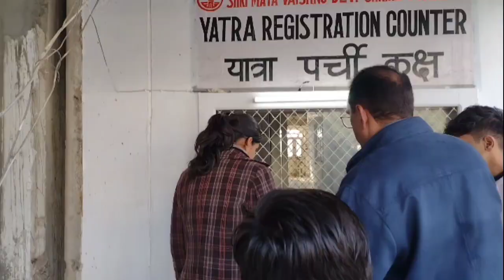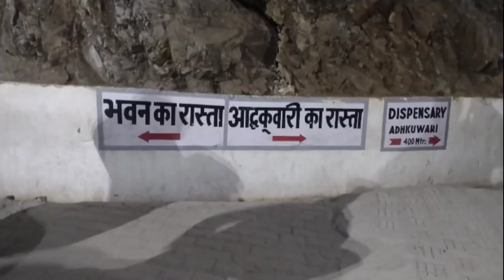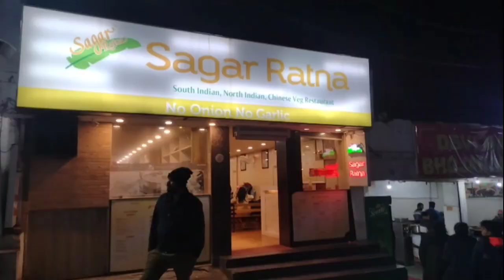नया ताराकोटी मार्ग || सुंदर पैदल मार्ग कटरा से अर्धकुंवारी|| मां वैष्णोदेवी यात्रा जनवरी 2022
maavaisnoDeviYatra. Newtarakotimarg. Balinibridge. Beautifulpark&fountainattarakotimarg. Ardhkumaritemple. Tarakotivillage.
VaishnoDeviYatra2022
delhi to katra train vande bharat
price,
delhi to katra bus ticket price,
delhi to katra vande bharat,
delhi to katra bus,
delhi to katra flight,
delhi to katra distance,
delhi to katra train ticket price,
delhi to katra train,
delhi to katra,
delhi to katra highway,
delhi to vaishno devi train ticket
price,
delhi to vaishno devi flight,
delhi to vaishno devi bus,
delhi to vaishno devi bus ticket
price,
package,
delhi to vaishno devi train vande
bharat,
delhi to vaishno devi helicopter
price,
delhi to katra road conditions,
delhi to katra road trip,
delhi to katra rajdhani express,
delhi to katra railway ticket
price,
delhi to katra railway,
delhi to katra road project,
delhi to katra railway station,
delhi to katra roadways bus
ticket price,
delhi to katra route,
ticket price,
delhi to katra express road map,
vaishno devi yatra distance,
from katra,
vaishno devi yatra package
from delhi,
vaishno devi yatra from pune,
vaishno devi yatra from
bangalore,
vaishno devi yatra from mumbai,
vaishno devi yatra from surat,
vaishno devi yatra from delhi by
train,
hyderabad,
vaishno devi yatra from katra to
bhawan,
vaishno devi yatra from delhi,
delhi to katra by road toll tax,
delhi to katra by road review,
delhi to katra road news,
delhi to katra road distance,
ticket price,
vaishno devi yatra by flight,
vaishno devi yatra by battery
car,
vaishno devi yatra by auto,
vaishno devi yatra by road,
vaishno devi yatra by horse,
vaishno devi yatra by foot,
vaishno devi yatra by helicopter
price,
jammu to katra road trip,
hyderabad to katra road trip,
bangalore to katra road trip,
vaishno devi tour package,
vaishno devi tour package from
delhi,
kanpur,
vaishno devi tour package from varanasi,
delhi by train,
delhi by volvo,
vaishno devi tour and travels,
vaishno devi tour helicopter
price,
vaishno devi tour guide,
vaishno devi tour by plane,
vaishno devi tour by train,
vaishno devi tour by helicopter,
Qvaishno devi tour package,
vaishno devi trip from delhi,
mumbai,
vaishno devi family tour
package,
kolkata,
vaishno devi tour package by
flight from delhi with helicopter,
flight from bangalore,
irctc katra tour package,
katra manali tour package,
katra amritsar tour package,
katra kashmir tour packages,
katra patnitop tour package,
katra tour agencies,
katra tour operators,
katra tour package,
katra tour and travels,
Vaahinodevi by
Delhi To Vashino Devi KatraKashmir Tour,
vaishno devi yatra new guidelines,
vaishno devi yatra covid guidelines,
vaishno devi yatra guidelines 2022,
vaishno devi yatra guidelines,
vaishno devi yatra guide,
latest covid guidelines for
vaishno devi yatra 2022,
vaishno devi yatra current,,
status 2022 covid guidelines,
latest guidelines for vaishno
devi yatra 2022,
vaishno devi pedal yatra km,
vaishno devi pedal yatra,
vaishno devi paidal yatra
distance,
vaishno devi paidal yatra km,
vaishno devi paidal yatra time,
vaishno devi paidal yatra video,
vaishno devi ki paidal yatra,
Yatri sim katra,
Yatri sim vaahinodevi,
vaishno devi yatra guidelines in
hindi 2022,
vaishno devi yatra covid
guidelines 2022,
vaishno devi yatra rules 2022,
2022,
Top 5 hotels in katra,
Top best hotels in katra,
Vaishno devi best hotels list,
Most adorable tour package for vaishno devi yatra,
Budget tour packages for vaishno devi,
Budget hotels in katra,
Best free Dharmashala in katra,
Free accomodation in katra,
Free accomodation in vaishno devi,
Jammu to Katra taxi fare,
Jammu to Katra bus fare,